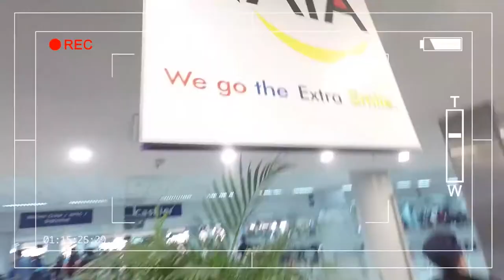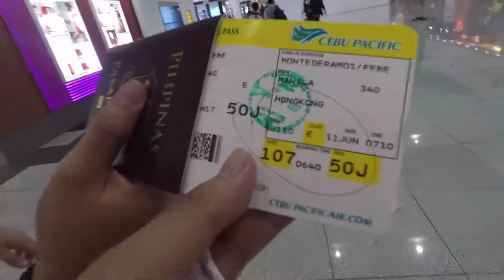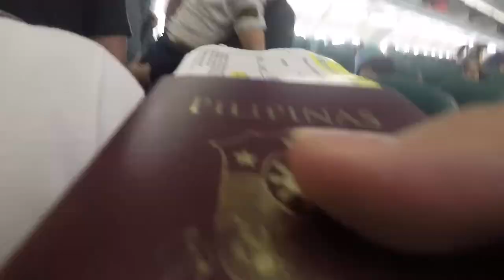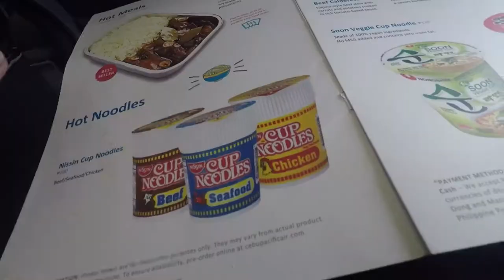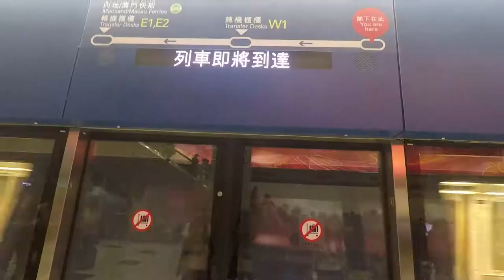A tantrum in HONG KONG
Our first time in Hong kong